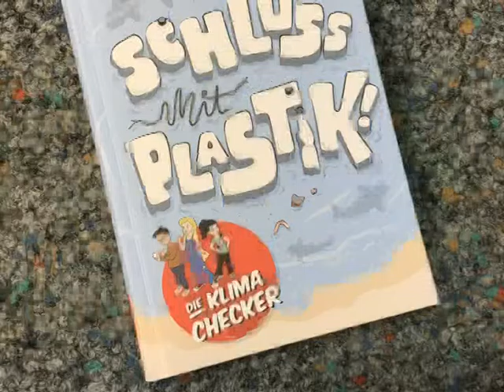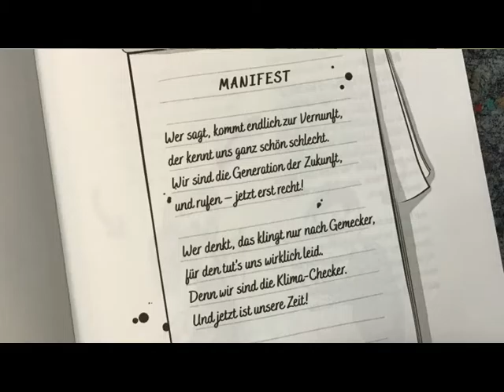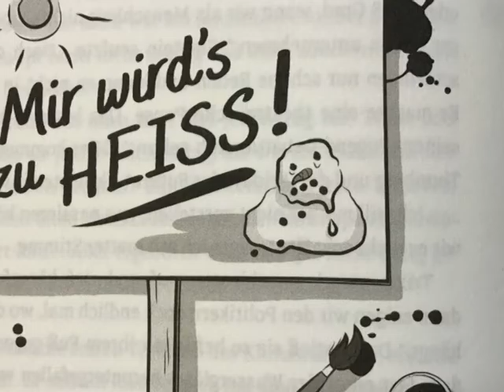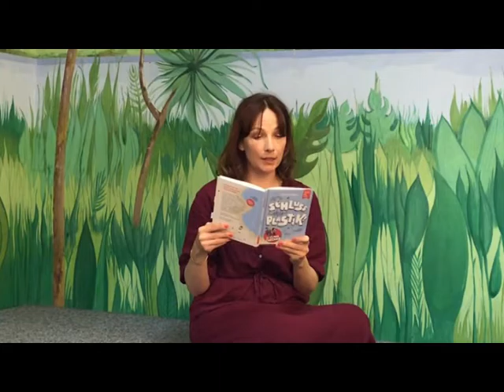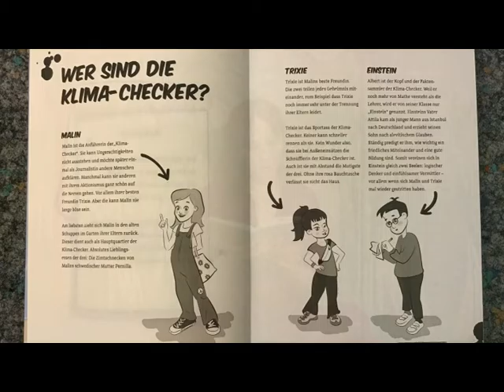Die Klima-Checker: Schluss mit Plastik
Malin, Trixie und Einstein sind die Klima-Checker. Seit Malin zum ersten Mal auf einer „Fridays for Future“- Demo war, schwören sie und ihre Freunde: Wir wollen mehr für die Umwelt tun! Dafür gründen sie ihren eigenen Verein. Die Autorin Veronika Wiggert liest einige kurze Auszüge aus dem Buch.

Kleiner Tipp für alle, die den ganzen Krimi lesen wollen: ihr könnt ihn bei uns ausleihen!

Habt ihr einen Lieblings-Krimi? Lasst es uns auf Facebook oder Instagram wissen

Veronika Wiggert schreibt als Journalistin auch über Umweltschutz und Plastikwahnsinn. Die Recherche zum Reihen-Auftakt „Schluss mit Plastik!“ war ihr damit eine Herzensangelegenheit. „Die Klima-Checker“ ist ihr erstes Kinderbuch.

Der World for Kids Verlag bietet Lehrmaterialien für den Unterricht zum Buch an